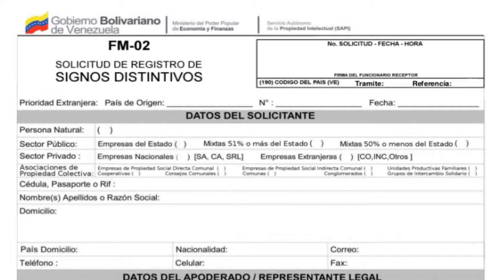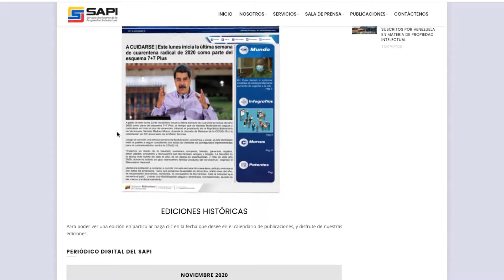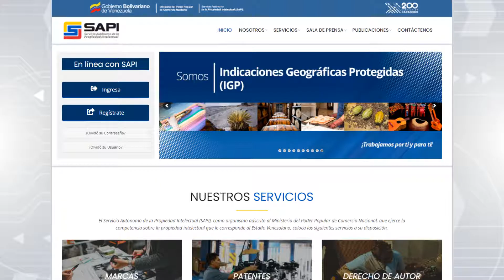Veintitrés años creando cultura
En el SAPI entendemos y valoramos la importancia de los empresarios, emprendedores, innovadores y creadores para nuestro país. Por eso, en lo que va de año hemos concedido 5.667 solicitudes de Marcas.

Gracias a la gestión de  nuestro director general, Ricardo Javier Sánchez, se reanudó el proceso de concesión de Patentes y hemos otorgado hasta la fecha 72.

Apostamos a la cultura nacional e internacional y en lo que va de año hemos entregado 103 registros de Derecho de Autor.

Nos interesamos en el bienestar y progreso de la Nación, por eso hemos atendido a 7.388 usuarios de forma presencial y virtual.

¡Trabajamos por ti y para ti!